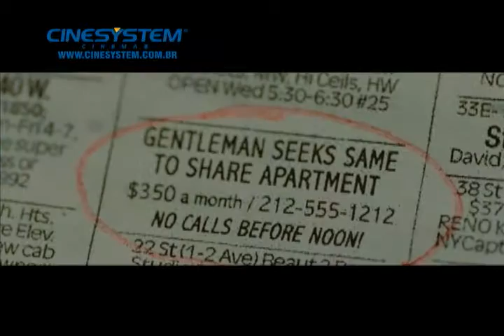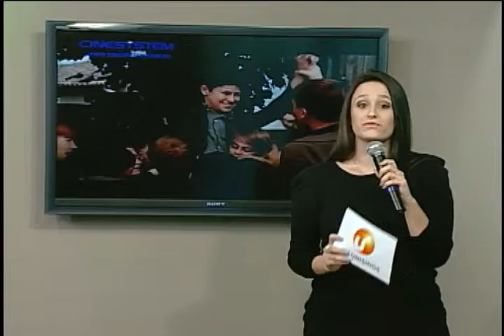Conexão 07-07 Bloco 2